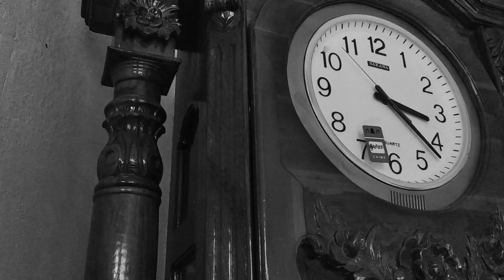Tarsah - Satir (Official Music Video)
Video Editor : Petra

And another platforms